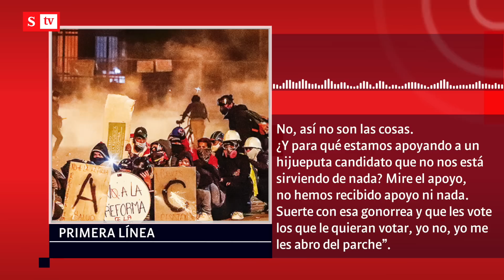“Hijueputa candidato que no nos sirve”: reveladores audios de la Primera Línea | Videos Semana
SEMANA revela audios de la Primera Línea en poder de las autoridades. Con groserías, hablan de “un candidato” que no los ha apoyado.